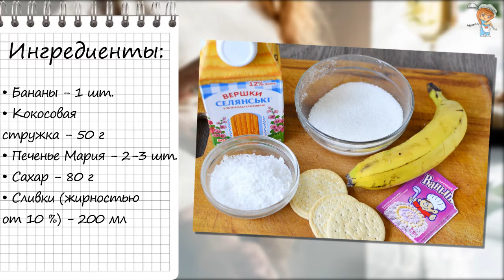Домашнее бананово-кокосовое мороженое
📝Ингредиенты:
● Бананы – 1 шт.
● Кокосовая стружка – 50 г
● Печенье Мария – 2 -3 шт.
● Сахар – 80 г
● Сливки (жирностью от 10 %) – 200 мл